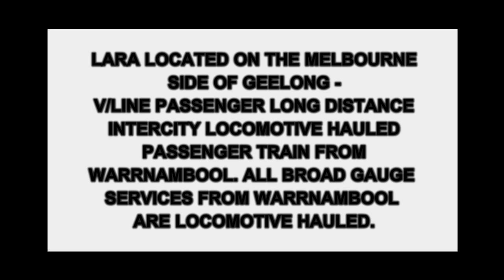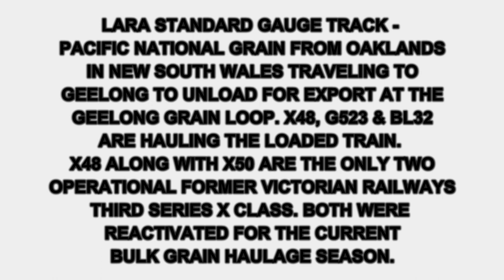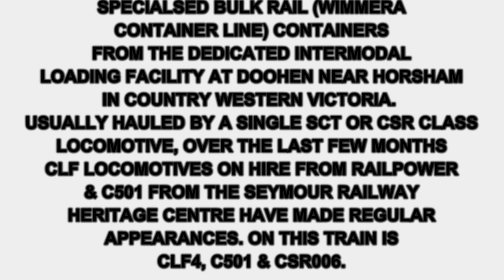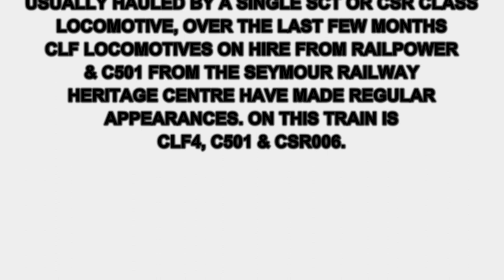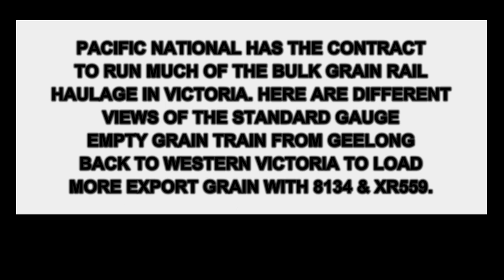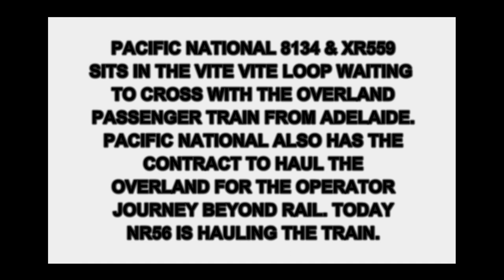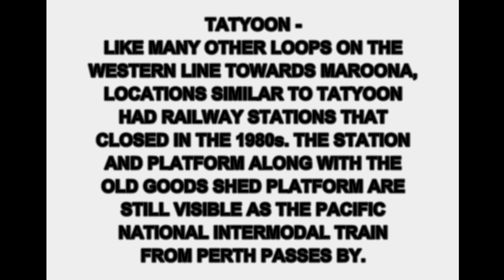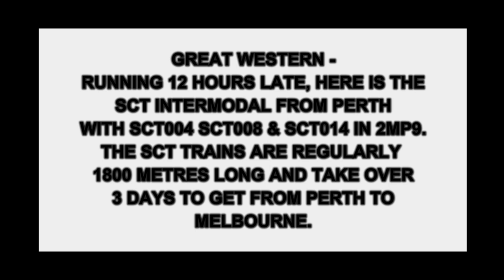Locomotive Hauled Australian Trains on The Western Standard Gauge Victoria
Welcome to Schony747 trains on a Wednesday featuring an enjoyable day out exploring and filming the main standard gauge line west here in Victoria.

This video features trains from Lara located near Geelong and Inverleigh, Vite Vite, Tatyoon and Great Western which are all former station locations on the western line. Some locations still have platforms and mounds to show where the previous station was located and for some, the passing loop is all that remains.

V/Line Passenger, The Overland the passenger train running between Adelaide and Melbourne, Pacific National and SCT all have trains featured in this presentation. It was a bit windy so I did my best to stabilise the vision as I traveled around throughout the day.

Have a great week. See you next Wednesday for more trains - Brenden S.

00:00 - Intro
00:13 - V/Line Passenger N452 from Warrnambool

00:59 - Pacific National X48, G523, BL32 loaded grain
02:45 - SCT / Specialised Bulk Rail Containers - CLF4, C501, CSR006
04:36 - Pacific National Empty Grain 8134 & XR559
06:17 - Pacific National Empty Grain 8134 & XR559 crossing The Overland NR56
09:00 - Pacific National Intermodal from Perth NR91, NR23
10:57 - SCT Intermodal from Perth SCT004, SCT008, SCT014.

Filmed 25th February 2021 - Lara, Inverleigh, Vite Vite, Tatyoon, Great Western - Western Standard Gauge Railway Line
Filmed in 4K - Handheld.